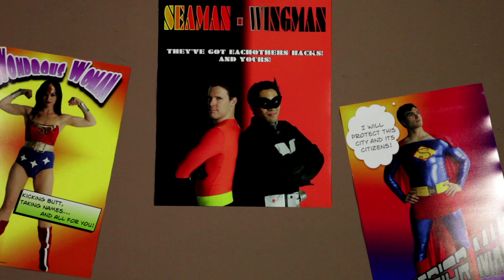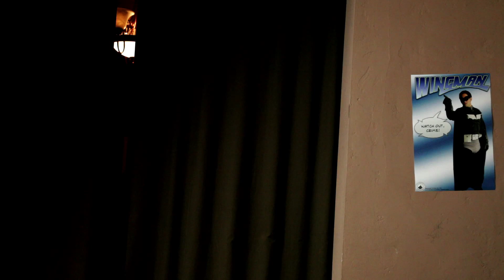The REAL League of Justice League - Episode 1 - FAMILY RIVALRY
Meet the superheros in the League of Justice League, the vowed protectors of the City of Plethropolis.

Starring (in order of appearance):
Matt Kelly as Seaman
Johnny Fujikawa as Wingman
Aylia Colwell as Falcon Girl
Daniel J Taylor as The Jade Archer

with
Brooke Heatley as Wondrous Woman
and Brett Heatley as Superior Man

Cinematography by Drew Hamilton

Directed, Written and Produced by Brooke Heatley and Aylia Colwell

Editing by Drew Hamilton

General Techiness by Drew Hamilton

Opening and Ending Music by Brett Heatley

Costumes by Aylia Colwell with Brooke Heatley

Weapons and Props by Aylia Colwell and Brooke Heatley

Are we forgetting anything?